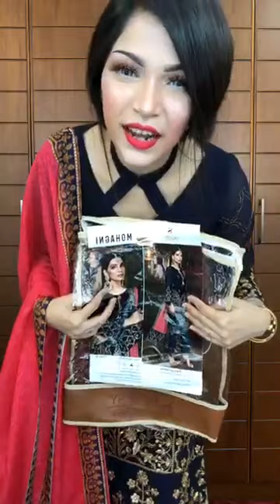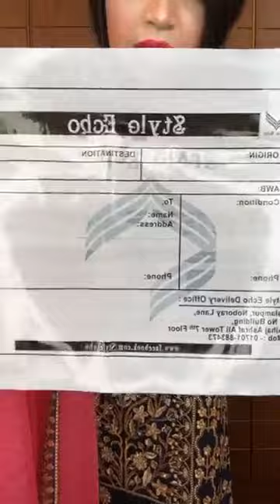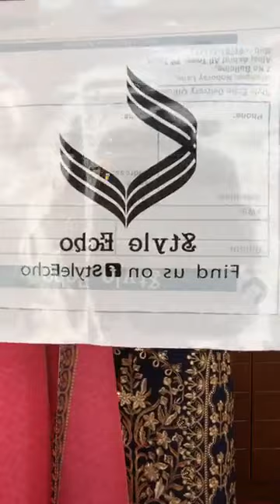Style echo is now live || Sayma Rahman